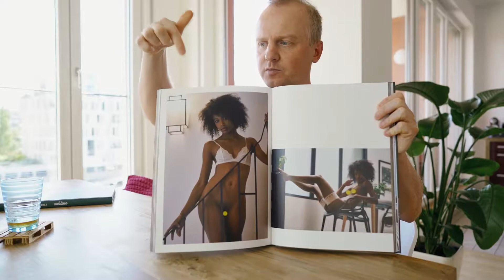Sublime Geschichten 19 von 30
Jeden Sonntag stelle ich eine Bildstrecke aus dem Bildband Sublime vor. Mein Buch gibt es im Buchhandel oder direkt